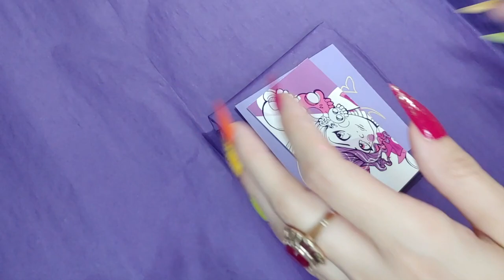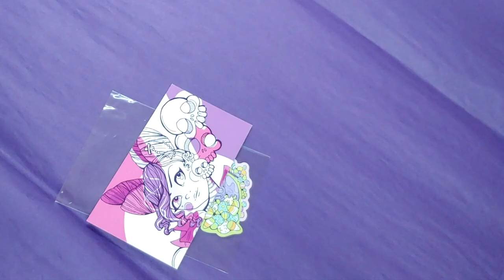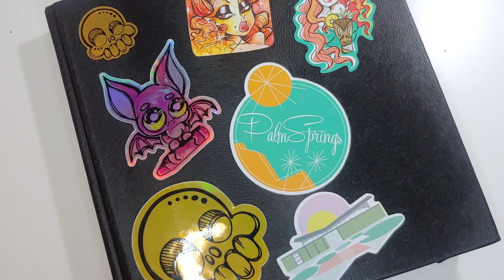Studio Vlog | Patreon, Packing Shop Orders, New Minis, New Markers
Another day, another headless studio vlog. Today I'm working on coloring page sketches for Patreon, packaging orders, and sharing some freshly in progress minis.